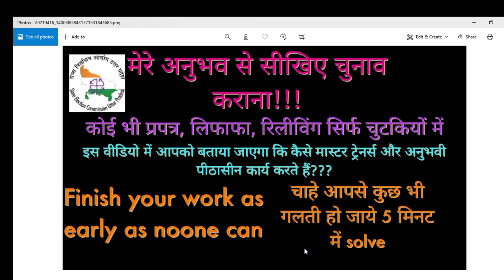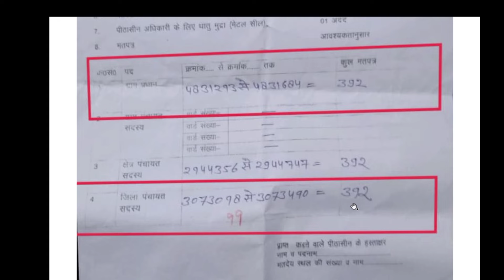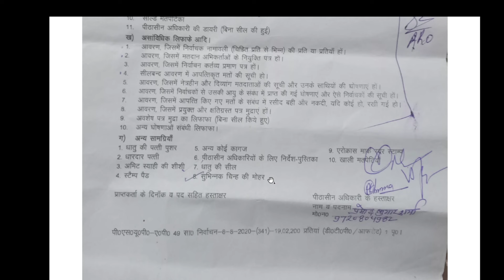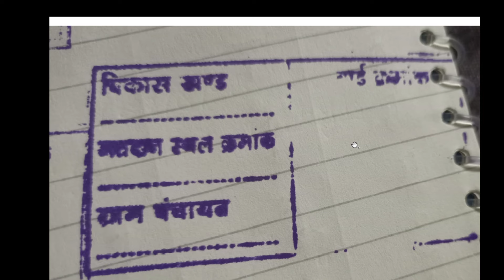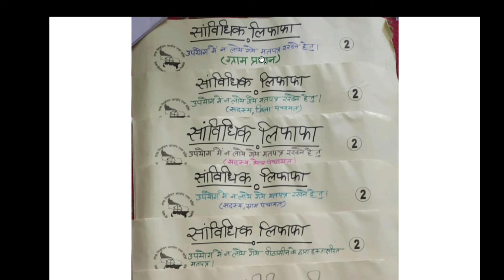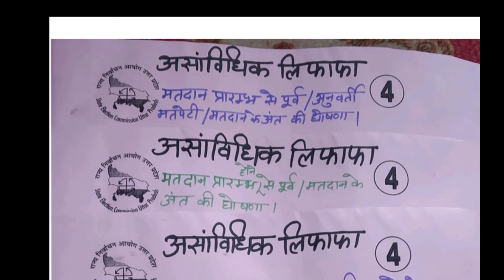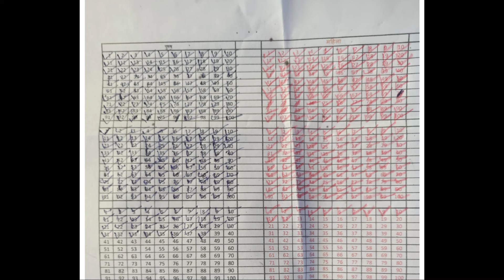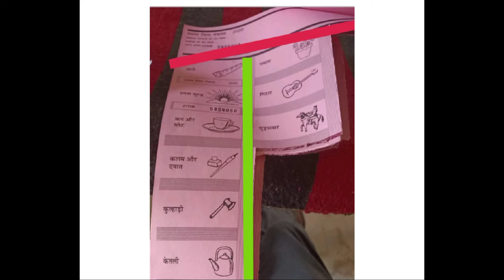चुनाव की पूरी प्रक्रिया!किसको,कब ,क्या, कैसे करना है,(पीठासीन, P1,P2 विशेष)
भरे हुए प्रपत्र 35 से 40 तक भाग 2-पीठासीन के लिए

पीठासीन की डायरी और मत पत्र लेखा भरा हुआ साथ में अगर आपने यह नहीं किया तो नहीं मिलेगी रिलीविंग

भरे हुए प्रपत्र 25 से 40 तक भाग 1-पीठासीन के लिए

सभी प्रकार के लिफाफे(सांविधिक और असांविधिक) को कैसे रखना और पैक करना तथा अन्य सामग्री को कैसे रखें?

पीठासीन यह सामग्री अभी और मिलते ही चैक करें नहीं तो होगी बहुत समस्या

pdf file---

पीठासीन की डायरी और मतपत्र लेखा भर लिया तो 90% काम खत्म-निर्वाचन अभिकर्ता और मतदान अभिकर्ता में अंतर

पीठासीन अधिकारी के लिए सबसे महत्वपूर्ण दस्तावेज, आपकी सारी टेंशन खत्म(आप कहेंगे बस इतना सा काम)

अगर आप मतदान अधिकारी प्रथम(P1) हैं तो आपको कब, क्या करना है, क्या नहीं करना है?(Do's & Don't of P1)

अगर आपकी मतदान अधिकारी के रूप में किसको कितने ₹? रिज़र्व में तो कहां मिलेगी कितनी धनराशि?

मतदान अधिकारी द्वितीय (P2) के कार्य एवं सावधानियां

अगर आप मतदान अधिकारी प्रथम(P1) हैं, तो यह दस्तावेज(document)ले जाना मत भूलिये

 P1 के लिए महिला एवं पुरुष का गणना कार्ड--- इसे स्वयं प्रिंट करालें यह आपको नहीं मिलेगा।

रंगीन प्रिंट--

Black & white प्रिंट---

हमारे व्हाट्सएप्प ग्रुप से जुड़ने के लिए यहाँ क्लिक करें।

आप हमारे टेलीग्राम ग्रुप को ज्वाइन कर सकते हैं